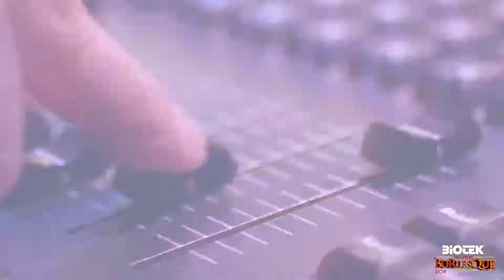BIOTEK BURLESQUE SHOW 2018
9th JUNE 2018 | BIOTEK BURLESQUE SHOW: The most exclusive Burlesque Party ever that opened the Biotek Worldwide Event 2018 in a wonderful location, the East End Studios in Milan!
Surprising performances, special effects, Dj Set and Open Bar accompanied the 500 participants all night long!
We want to present to you that night with this super video!

9 GIUGNO 2018| BIOTEK BURLESQUE SHOW: Il Party in stile Burlesque più esclusivo di sempre che ha aperto il Biotek Worldwide Event 2018 in una location meravigliosa, gli East End Studios di Milano!
Spettacoli sorprendenti, effetti speciali, Dj Set e Open Bar hanno accompagnato i 500 partecipanti per tutta la notte!
Noi quella notte vogliamo presentarvela così, con questo super video!